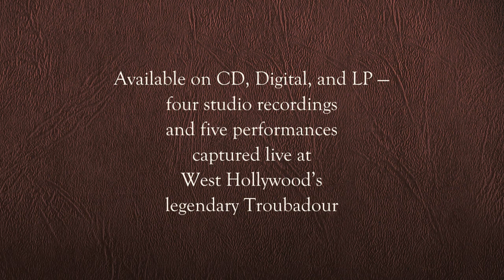Omnivore Harry Dean Stanton With The Cheap Dates trailer